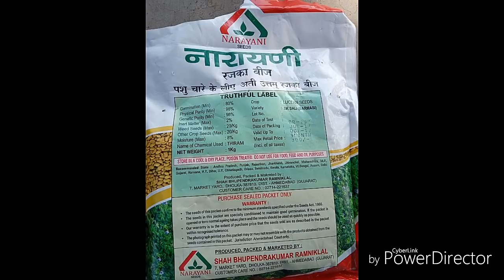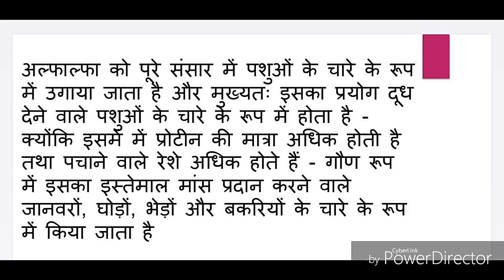Goat farming.. Green fodder Alfalfa for Goats with high protein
Bakriyo ki liye haraa chara  kaise ungae
ye sabhi bate is video me aap logo ko btaya gya he.
agar aap bakri palte ho ar chare ki veshya karna to is video ko last tak jarur dekhe

ye chara aap ko amazon pe bhi mil jayega agar aap ko kharidna ho to is link pe click kare

Or indiamart se bhi aap kharid sakte ho
is link pe click kare